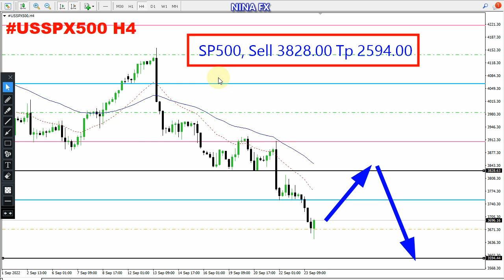S&P 500 WEEKLY Techncial Analysis for September 26-30, 2022 by Nina Fx